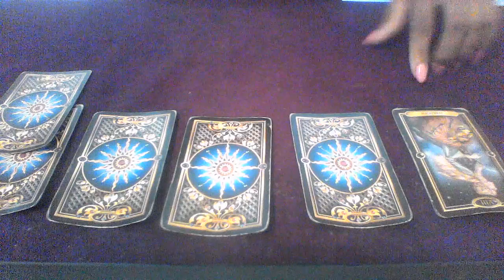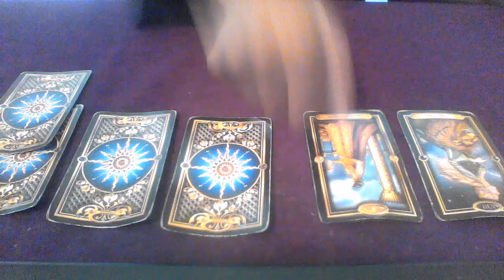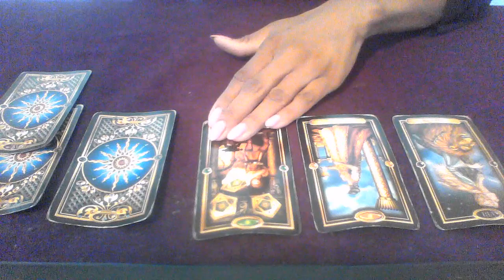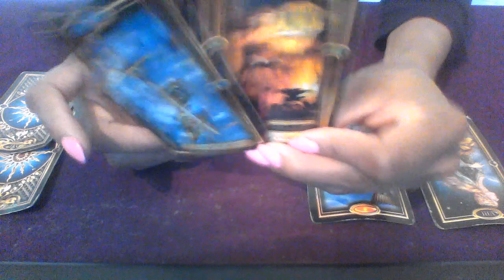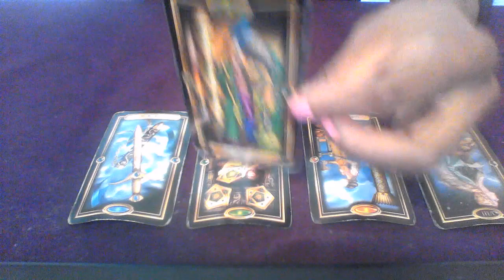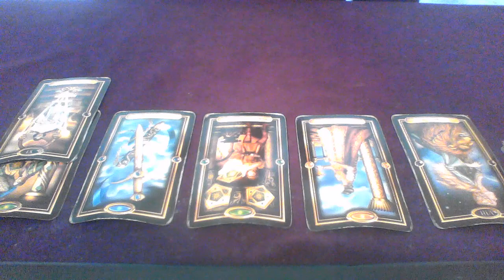DAILY READING ALL SIGNS JULY 12 2018- YOUR SOULMATE IS DIVORCING AND COMING FOR YOU